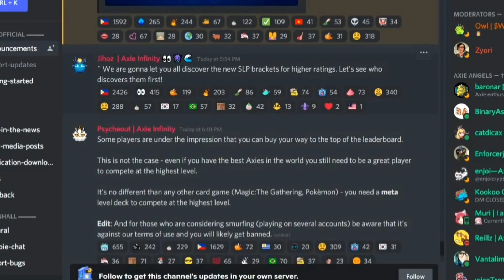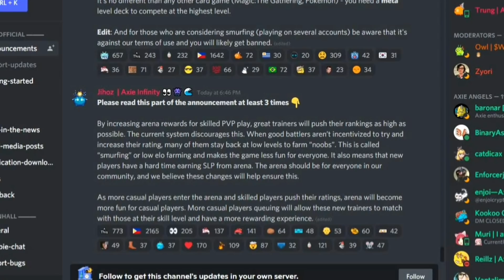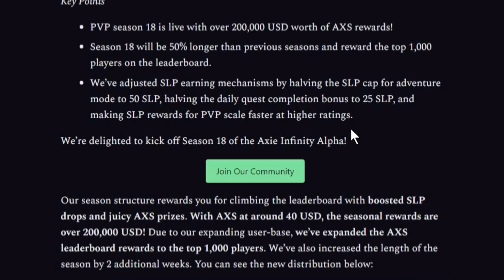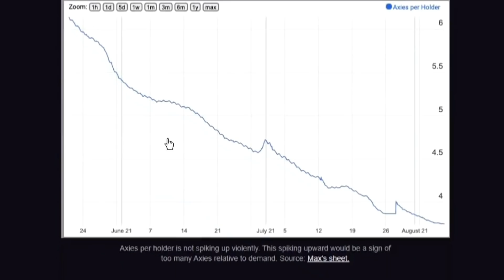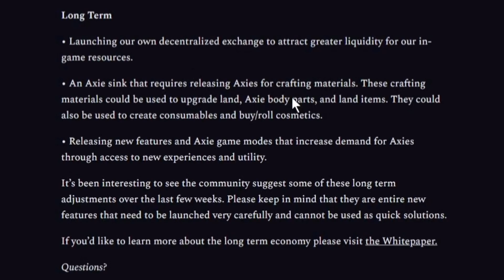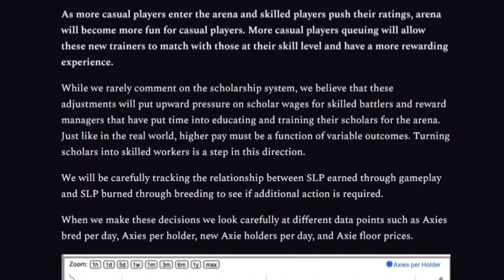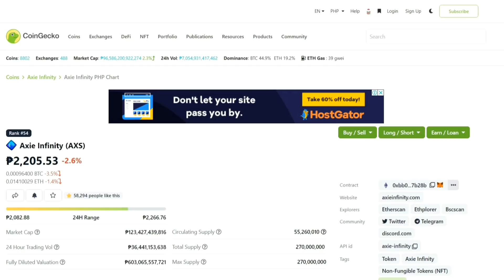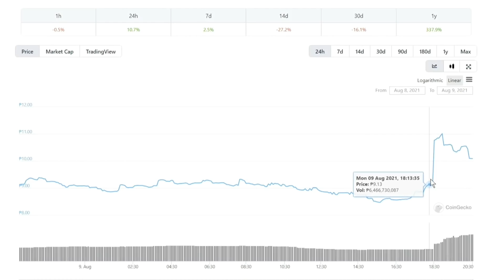Axie Infinity SLP Bracket Changes | Latest Update 8/9/21 | My Thoughts (Tagalog)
Hello mga ka-crypto!

Mga short and long term changes na mangyayari sa Axie. Current changes sa SLP bracket and game economy.

Axie Infinity
Blockchain
Beginner Guide
Low Budget
NFT Game
Marketplace